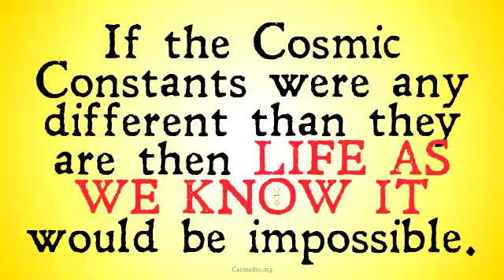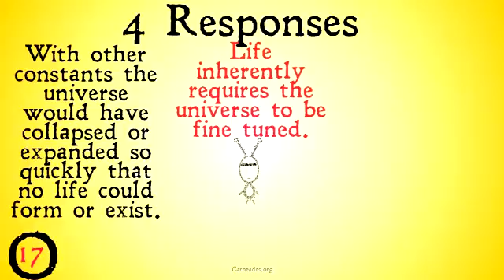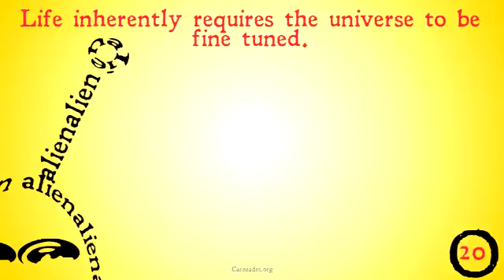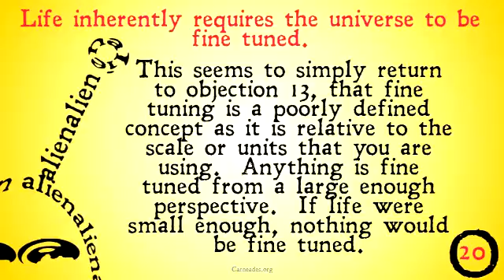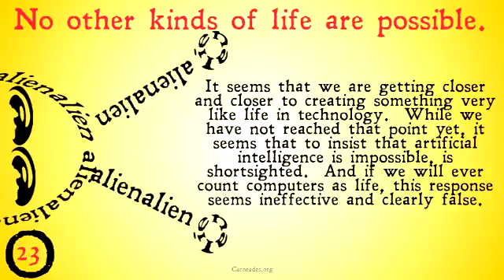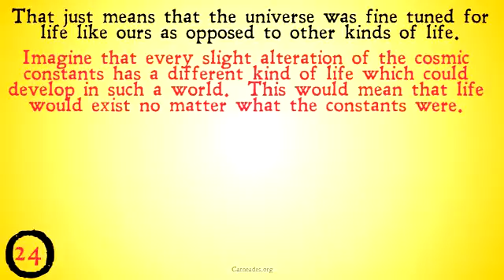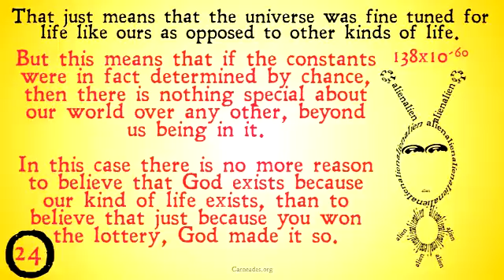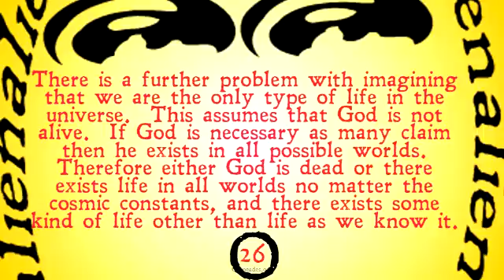The Life As We Know It Objection (Cosmic Fine Tuning)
An explanation of the Life as We Know It Objection to the Cosmic Fine Tuning argument for the existence of God.